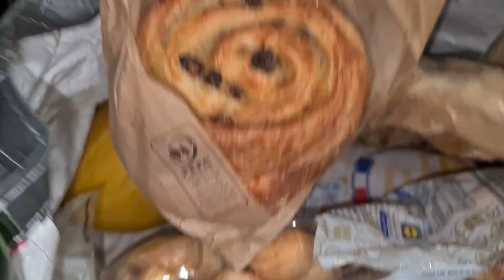হাতে মাখানো ছোট মাছ রান্না সাথে আছে চাইনিজ ভেজিটেবল!! @ Poly Vlogs Uk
এভাবে হাত দিয়ে মাখিয়ে ছোট মাছ রান্না করলে খেতে খুবই মজা হয় আর সাথে আছে
চাইনিজ ভেজিটেবল বিকেলে বেড়াতে যাওয়া।